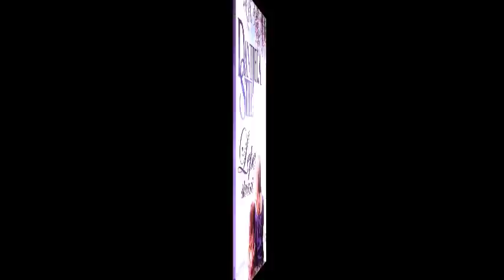Lepe stvari - Danijela Stil (Audio Knjiga) 1 deo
Lepe stvari - Danijela Stil, ljubavni roman.
Na vrhuncu veoma uspešne karijere, živeo je previše brzo da bi shvatio da ima sve - osim onoga što najviše želi...

Tek u San Francisku, gde su ga poslali da otvori najotmeniju radnju u Kaliforniji, Berni Fajn postaje svestan praznine koja vlada u njegovom privatnom životu. Uprkos uspehu postaje sve više razočaran svojim životom - sve dok se petogodišnja Džejn O'Rajli ne izgubi u njegovoj radnji.

Preko Džejn, Berni upoznaje njenu majku Liz, s kojom mu se konačno ukazuje prilika za ljubav. Ali sreća kakva se teško nalazi, a koju su oni našli jedno u drugom je iznenada prekinuta tragedijom, i Berni mora da se suoči sa visokom cenom koju nekad moramo da platimo kad volimo...